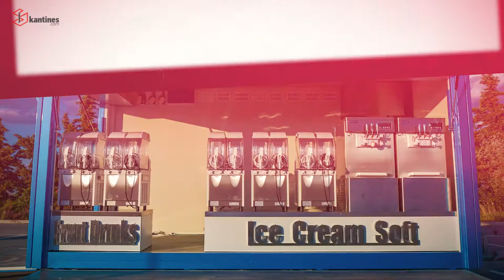Canteen / Cafe bar on wheels (trailer) - BOX large size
Διεύθυνση: 3ο Χιλιόμετρο Π.Ε.Ο. Λαρίσης – Αθηνών, 41500, Λάρισα
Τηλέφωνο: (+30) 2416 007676